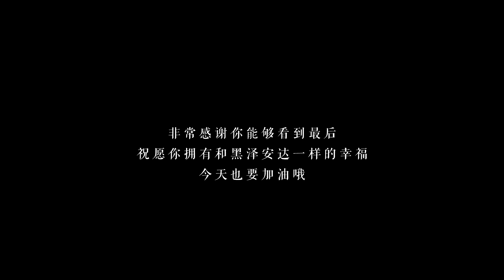adachi ♡ kurosawa ♥cherry magic♥ who I strolled with"那是我第一次，感觉到内心被触碰到了"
我想，如果不是因为安达的话，黑泽可能会不断质疑自己的努力到底值不值得，最后也许会被这个物欲横流的社会所侵染，渐渐麻木，渐渐迷失自己，渐渐不再相信不论外表只是凭借自身努力，自己也会被肯定。
幸好安达出现了，他告诉黑泽他没有做错，告诉黑泽一直以来的坚持很棒很厉害，黑泽恍然明白原来有人可以只是因为自己挡酒的一个善举，而赞赏，原来会有人看到自己的努力，原来自己想要的如此简单，只是希望他人抛开外表，真切地被人肯定内在。
“那是我第一次，感觉内心被触碰到了。”
所以“安达对我来说，是很特别的存在。”

而安达，也一样在迷茫中彷徨，虽然他可以看到黑泽除外表以外的闪光点，但是他却忽视了自己的光芒，习惯性地弱化自己的能力，把自己想象的毫不起眼。
幸好黑泽出现了，在黑泽的眼里，安达浑身上下都散发着光芒，温柔善良又善解人意，工作认真又细心，并且对黑泽来说，是很特别的存在。
通过魔法，安达看到了黑泽眼中的自己原来是那么耀眼。于是黑泽就成了安达的勇气，拥有了黑泽的爱，安达发现自己竟然可以这么勇敢，看着玻璃倒映中神采飞扬的自己，意识到“没想到我也能为别人带来影响，没想到获得他人的认可，是如此开心的事，而我变得有勇气，是因为黑泽喜欢上我。”

在无尽的彷徨中，你是唯一的句号。
彼此都透过对方的眼睛看到了真实的自己，成为了更好的自己。
看上去再完美的人也会有自己的无奈，看上去再平凡的人也会有自己的光芒，也许某一天还能照亮他人。
所以请大家努力地尽情地绽放自己的光芒吧。